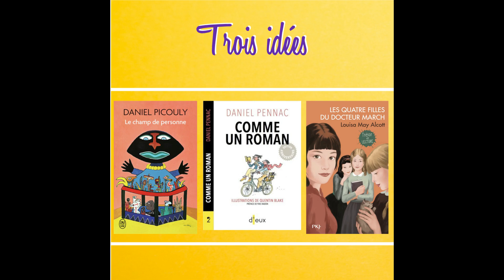Podcast : Trois madeleines de Proust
Aujourd'hui, on vous parle de trois de nos madeleines de Proust. Nos livres doudou qui nous ramènent en enfance. Et on serait curieux de connaître les vôtres !

Aujourd'hui, on vous parle donc de Comme un roman de Daniel Pennac, des Quatre filles du Dr. March de Louisa May Alcott, et de Comme un roman de Daniel Picouly.